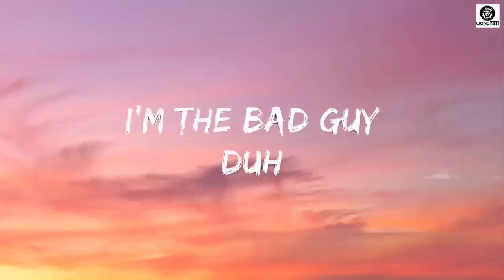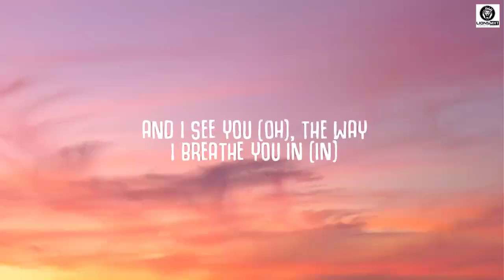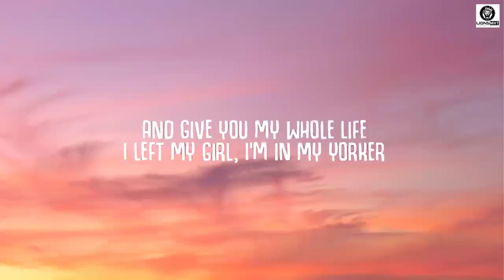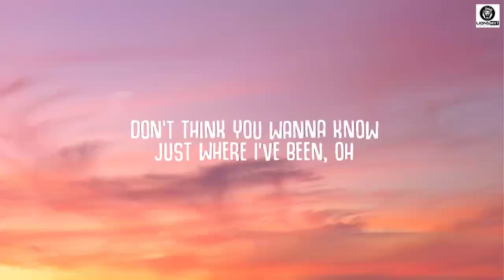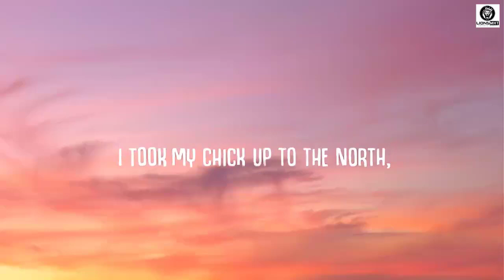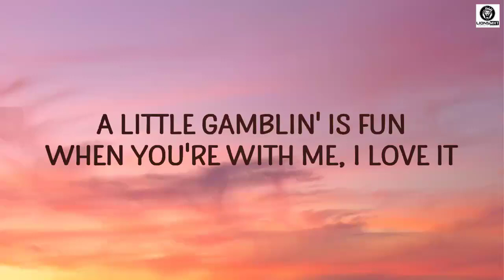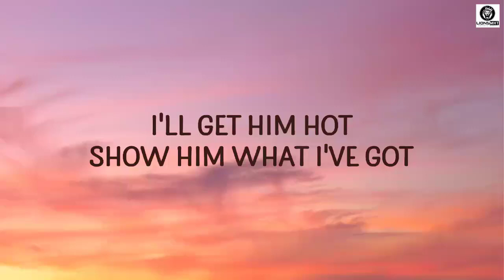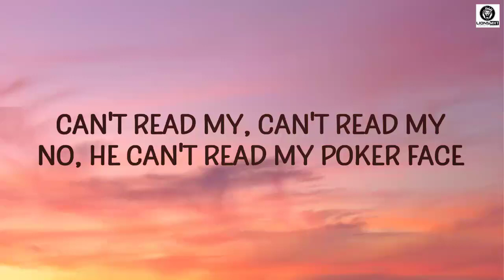Billie Eilish / bad guy Lyrics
We've got everything from pop music news to our favorite pop playlists and even some of the best pop remixes.